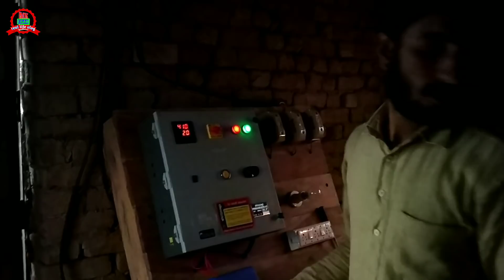Indian tubewell electronic water pump Technologe / agriculture in India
Hello friends Aaj Me Apne Khet Aaya hu. Is video mein Indian monoblock water pump in my field. Tube well system in Indian Rajasthan village.Pumping ground water for agriculture in India.

Items we are using to record video name and
 buying link

My smartphone

My memory card

My selfie stick